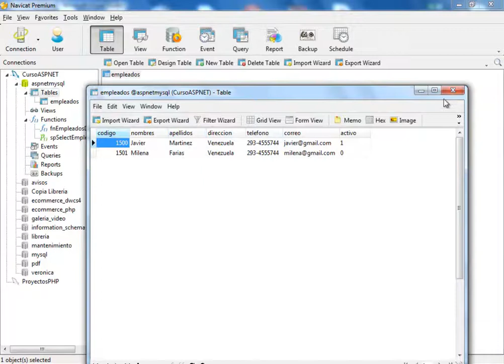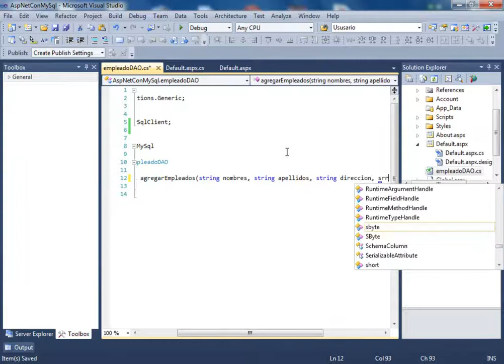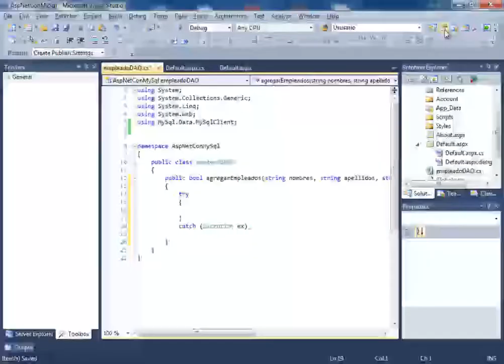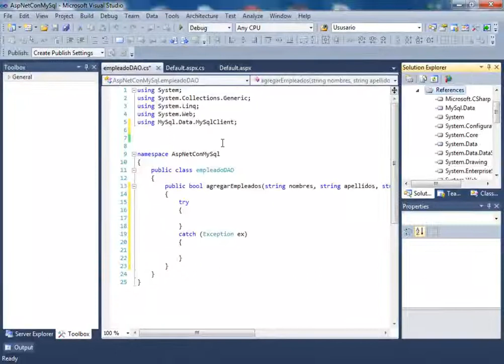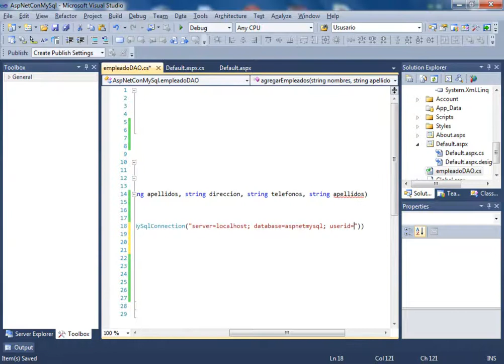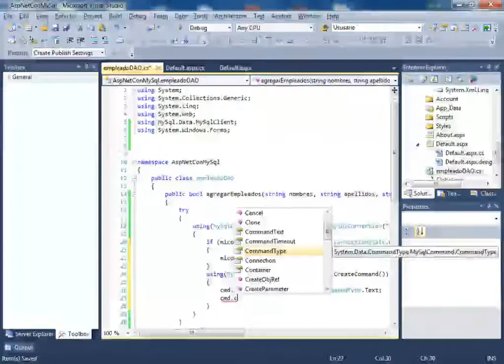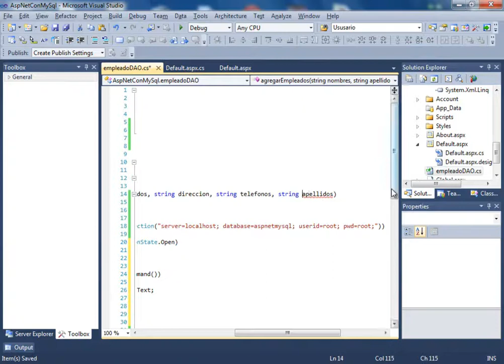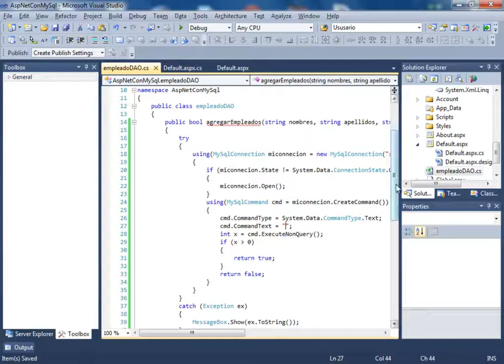(DEMO) CURSO DE PROGRAMACION DE ASP .NET CON MYSQL - VIDEO 05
Comenzamos a programar nuestra clase empleadoDAO donde agregaremos en una primera oportunidad, el método agregarEmpleado. Programamos una estructura try-catch para luego usar unas estructuras using que nos permitirán comenzar a trabajar con parámetros en el próximo videos.

ESTE CURSO NO ES GRATUITO. PARA OBTENERLO DEBES SER SUSCRIPTOR VOLUNTARIO Y COMUNICARTE CON MI PERSONA PARA QUE TE APROVECHES DE LA OFERTA DEL PACK .NET (DESKTOP o WEB).